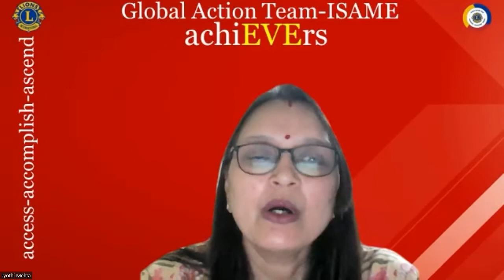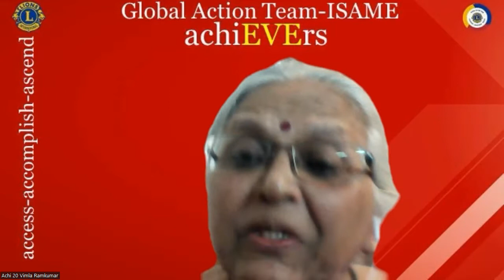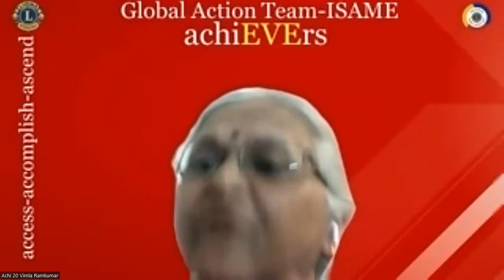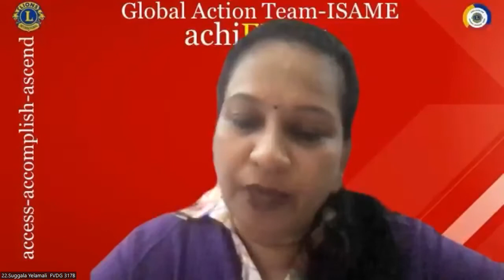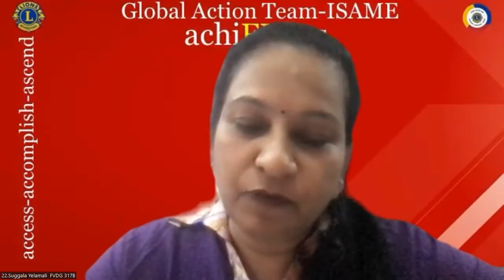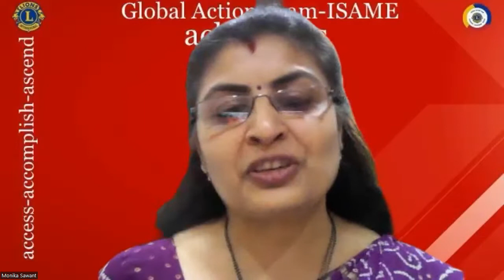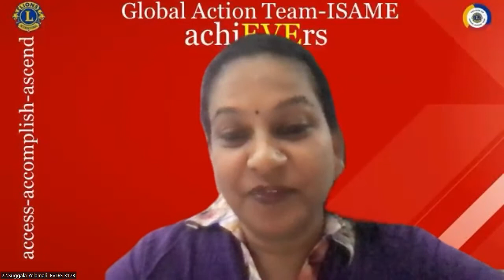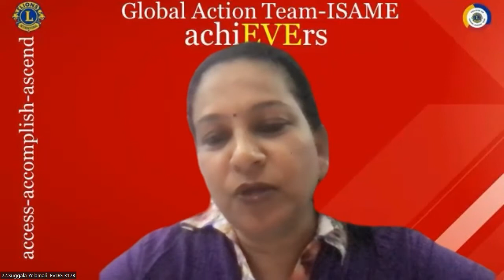"Panel Discussion - Episode Five of ISAME achiEVErs"